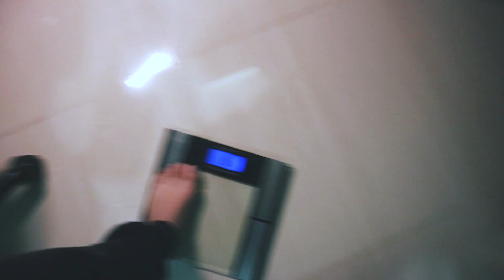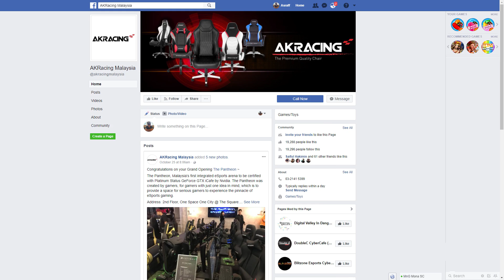Pengalaman 7 Bulan Pakai 2 Gaming Chair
Pengalaman saya guna Noble Chair Epic Series dan Nitro Concept C80 Comfort. 7 Bulan pakai dengan berat 80.2kg,apa result dan pengalaman yang saya dapat.